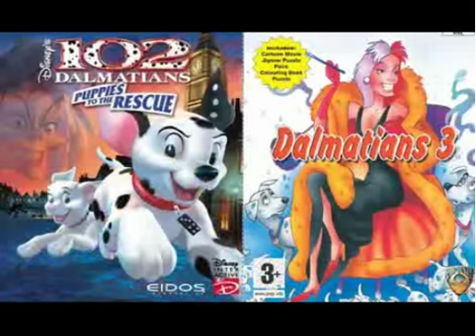Rossz Pc játékok Se3 Ep59 (Pet racer)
HRUTKAPAL VIDEO ÚJ VIDEÓK Rossz Pc játékok Se3 Ep59